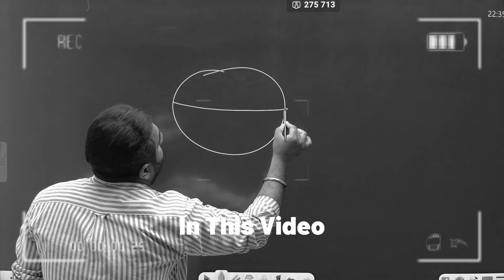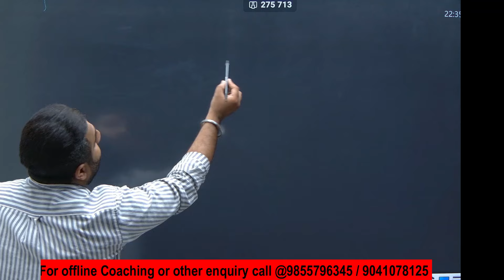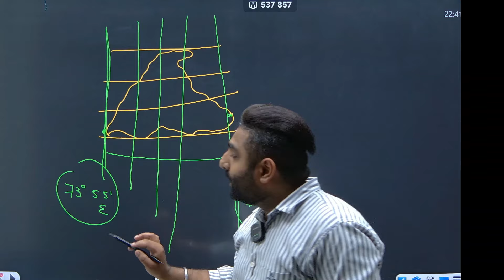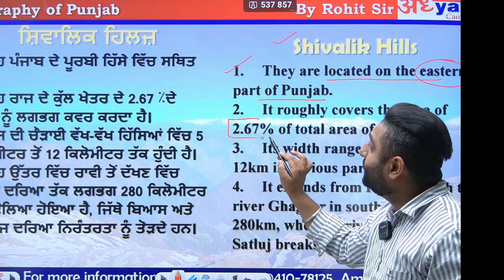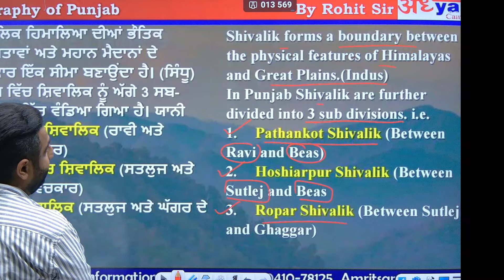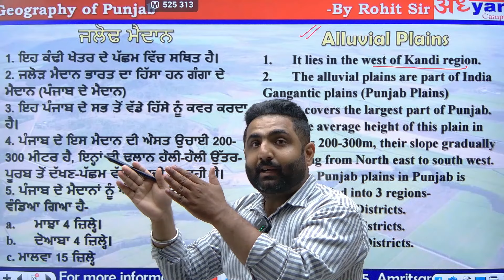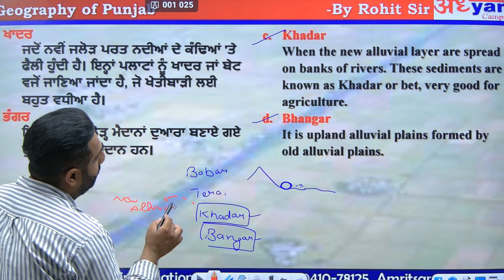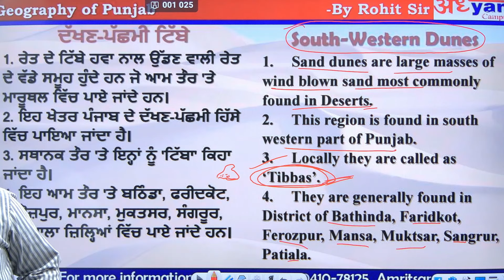GEOGRAPHY OF PUNJAB FOR PSSSB SENIOR ASSISTANT/JAIL WARDER/PATWARI/VDO/PUNJAB POLICE /by Rohit Sir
PUNJAB POLOCE

MATHS WITH JITESH SIR

FOR adhyan campus